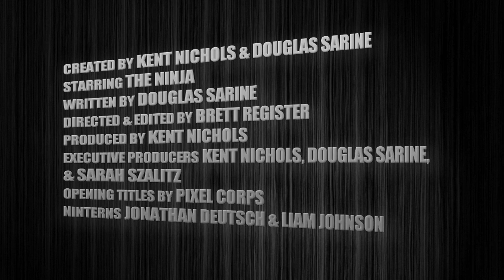Ask A Ninja: Death By Monday - Axe Cop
This week, Axe Cop, the motion comic created by a 5 year old and a 28 year old - is up for execution in this episode of Death by Monday.